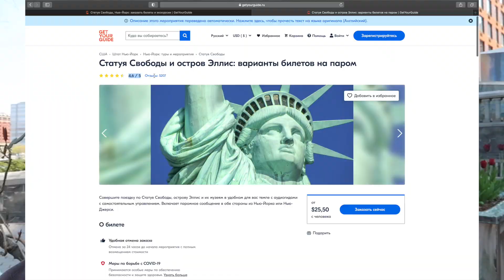Статуя Свободы в Нью-Йорке — наш отзыв о посещении, цена билетов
Съездили к Статуе Свободы, записали видео обзор с советами/отзывами, показали как оттуда смотрится Нью-Йорк. И написали подробный текст про наш трип к Статуе Свободы в блоге

Рассказываю что мы посетили кроме самой Статуи Свободы, во сколько лучше ехать, сколько стоит подняться на смотровую Статуи Свободы.